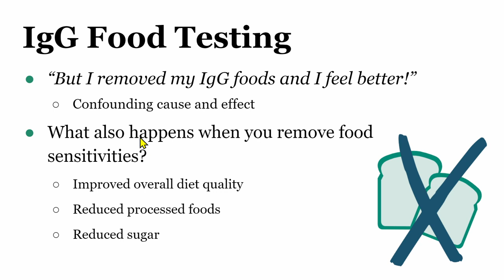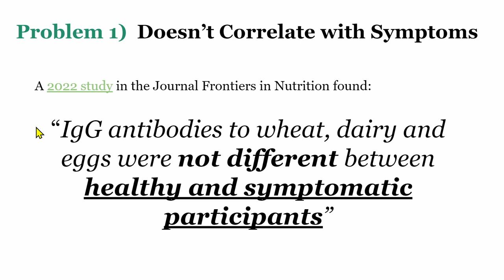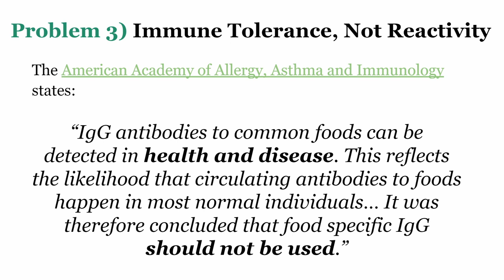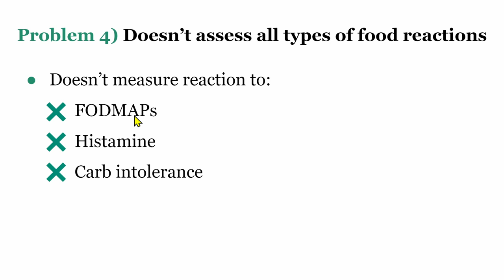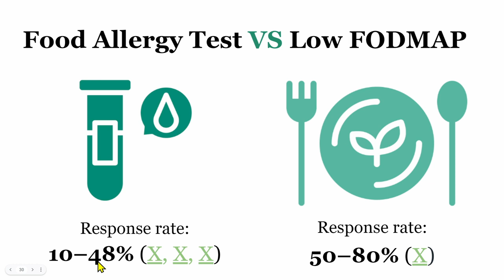Do Food Sensitivity Tests Actually Work? What You Need to Know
Do food sensitivity tests actually work? The answer is... kind of.

Today I'll cover why food tests results are misleading, what the tests don't tell you, and what dietary intervention has a much better response rate (and price).

Join me.